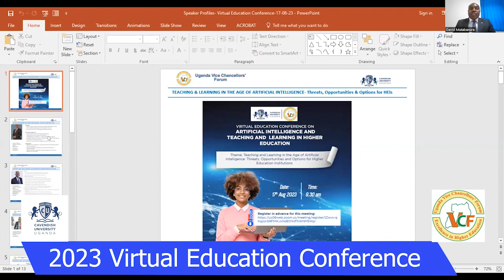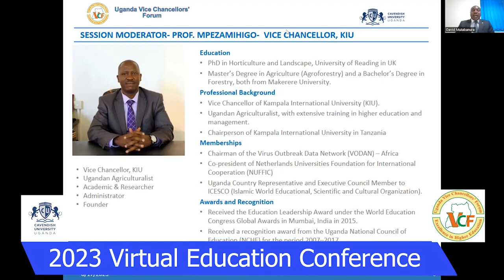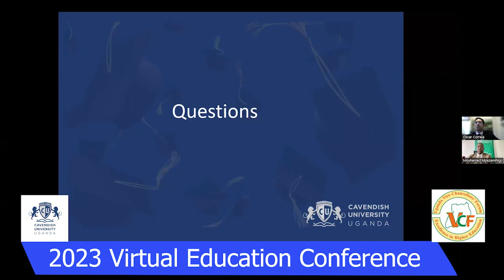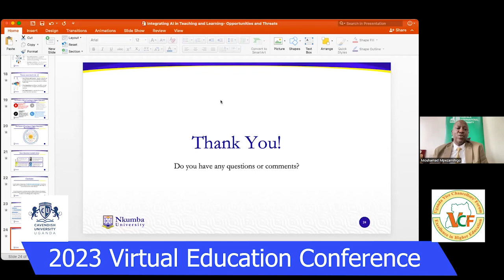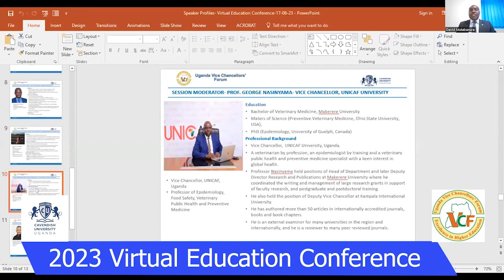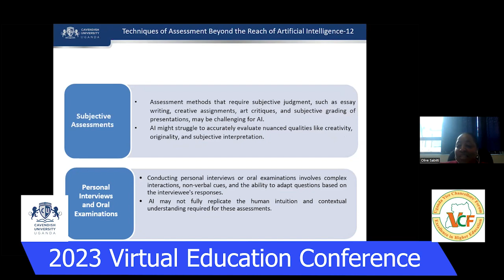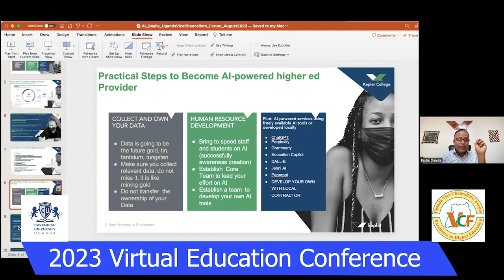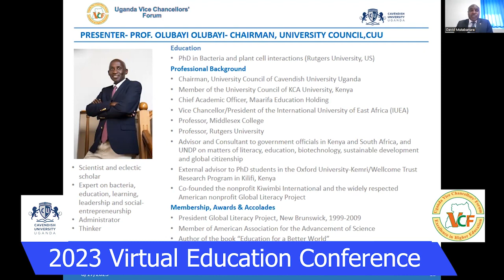2023 Virtual Education Conference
Organised by Cavendish University Uganda in collaboration with the Uganda Vice Chancellors' Forum, the Conference aimed to unpack "Teaching and Learning in the Age of Artificial Intelligence; Threats, Opportunities and  Options for Higher Education Institutions."